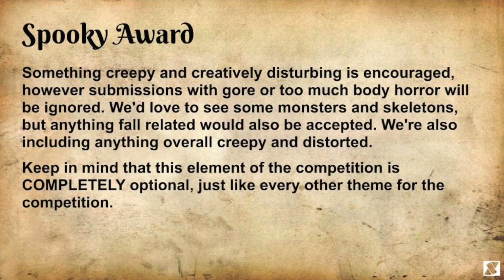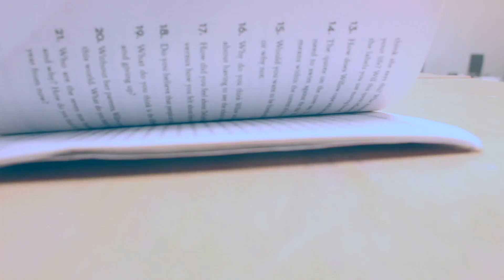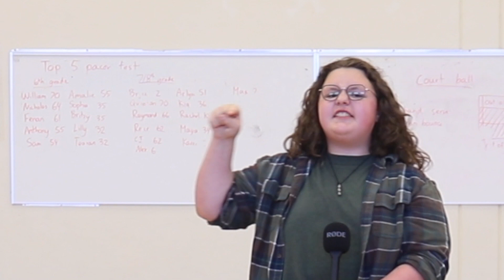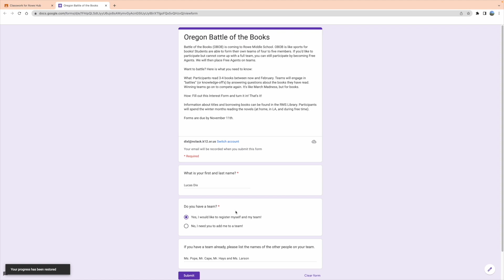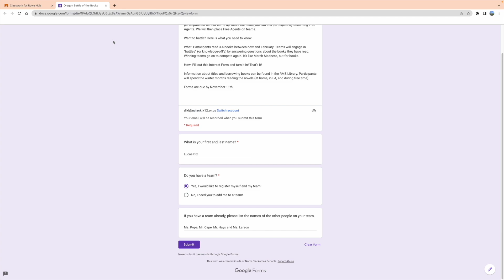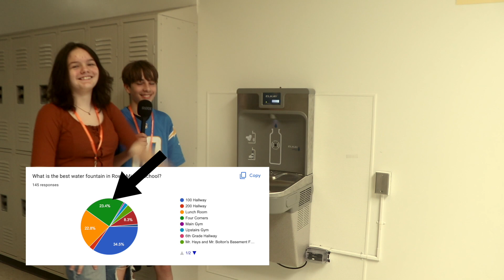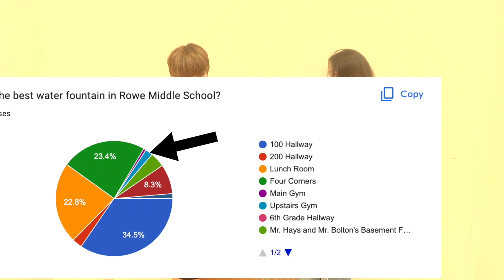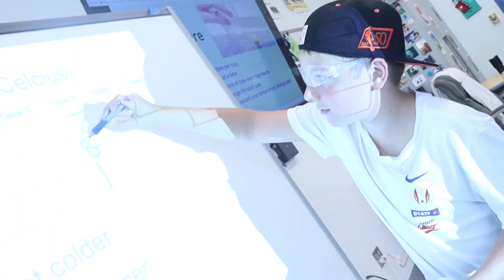Shamrock News - Season 09, Episode 06: Wednesday, October 19th, 2022